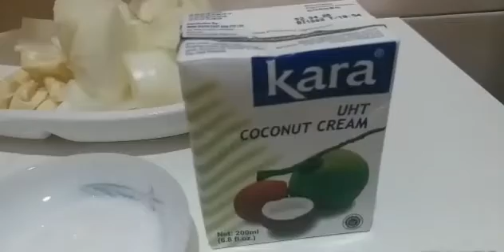Masak Kare Daging Sapi & Kentang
Hi guys

Kali ini aq mau masak Kare Daging Sapi & Kentang.

Bahan:
Daging Sapi
Kentang

Bumbu:
Bawang Bombay
Bawang Putih
Bubuk Kare
Gula
Garam
Penyedap Rasa
Satan Kara.

Mau tau cara masak'y ikuttin terus video ini sampe selese, Let's watching  😘😘

Don't worry be happy & Peace  ✌✌